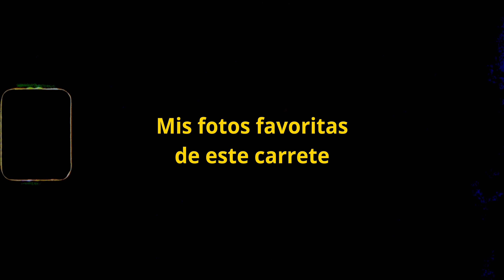Haciendo fotos con MI PRIMERA CÁMARA ANALÓGICA || Zenit TTL + Kodak Color Plus 200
Hace no mucho estuve ojeando fotografías antíguas que había hecho con mis primeras cámaras analógicas y me pregunté si aun seguían funcionanado. Así que cogí un Kodak Colro Plus 200 y lo puse en mi primera cámara analógicade 35mm, que fue una Zenit TTL con un Helios 44-M.

👉🏼Mi equipo:

📷Para fotografía📷
Nikon Z6
Objetivo Nikon 85mm f1.8
Adaptador FTZ para la Z6
Tarjeta de memoria 120gb para la Z6
Correa de la cámara
Reflectores: grande

Lumix GH5
Lumix S5
Lo que utilizo (2) para poner el móvil en la zapata de la cámara: 1.
Adaptador micrófono
Grabadora Zoom H1
Tarjeta de memoria para la grabadora
Filtro ND
Adaptador filtro ND
Foco de luz
Trípode luz

💻Para editar💻
Mi monitor
Programa con el edito (DaVinci Resolve): Tienes una versión gratuita, pero yo uso la de pago. El link a la de pago